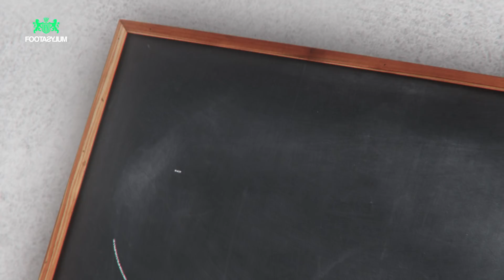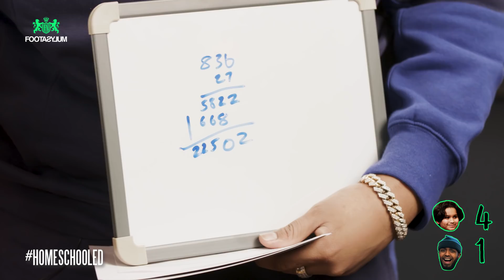CHUNKZ and A 10-YEAR-OLD vs BAMBINO BECKY, DARKEST AND MIKES!! | Home Schooled | Ep 3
@Chunkz puts YouTubers to the test against school kids in a variety of subjects.

Are @darkestman2128, @bambinobecky and @newgentv100 smarter than a 10 year old? Probably not...

Comment who you want to see on next time.